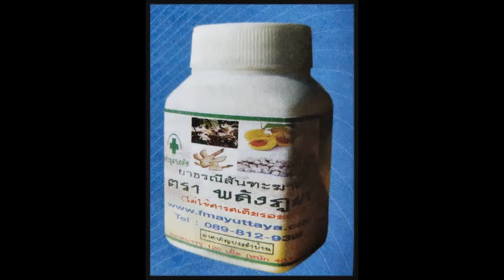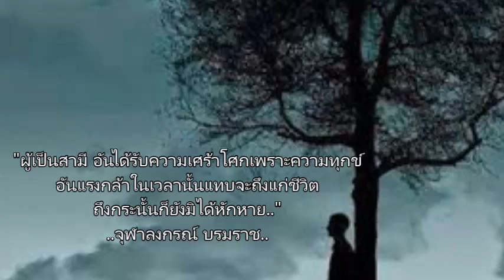สมเด็จฯทรงโอบกอดพระธิดา ทิวงคตพร้อมกันในอ้อมกอดเเม่!!...พลังภูผา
*** ข่าวพลังภูผา..***
สมเด็จฯทรงโอบกอดพระธิดา ทิวงคตพร้อมกันในอ้อมกอดเเม่!!...

เป็นเรื่องเศร้าที่เล่าขานต่อกันมายาวนาน สำหรับเหตุการณ์วันที่เกิดโศกนาฏกรรมดังกล่าว ซึ่งชาวบ้านเล่ากันต่อ ๆ ว่า สมเด็จพระนางเจ้าสุนันทากุมารีรัตน์ฯ พร้อมด้วย สมเด็จพระเจ้าลูกเธอ เจ้าฟ้าหญิงกรรณาภรณ์เพชรรัตน์ พระราชธิดา และเจ้าฟ้าในครรภ์ ทรงตามเสด็จฯ แปรพระราชฐานไปพระราชวังบางปะอิน เมื่อเสด็จมาถึง ตำบลบางพูด อำเภอปากเกร็ด จังหวัดนนทุบรี เรือพระพันปีหลวง ได้แล่นเซงเรือของสมเด็จพระนางเจ้าสุนันทากุมารีรัตน์ฯ ประกอบกับนายท้ายเรือของสมเด็จพระนางเจ้าสุนันทากุมารีรัตน์ฯ เมาเหล้าขาดสติ จึงไม่สามารถควบคุมเรือได้ จึงเป็นเหตุให้เรือล่ม

ทั้งนี้ สมเด็จพระนางเจ้าสุนันทากุมารีรัตน์ฯ ทรงว่ายน้ำได้ แต่เพราะความที่ทรงห่วงพระราชธิดา จึงทรงว่ายเข้าไปช่วย แต่ก็ต้องสิ้นพระชนม์ พร้อมกับพระพี่เลี้ยงอีก 1 คน ทั้งหมด 4 ศพ ซึ่งศพจมอยู่ใต้ท้องเรือ โดยที่ไม่มีใครกล้าเข้าไปช่วย เพราะติดอยู่ที่กฎมณเฑียรบาลว่า ห้ามผู้ใดแตะต้องพระวรกายพระมเหสี มิฉะนั้นจะถูกประหารทั้งโคตร

นอกจากนี้ ก่อนเกิดเหตุการณ์โศกนาฏกรรมขึ้น สมเด็จพระนางเจ้าสุนันทากุมารีรัตน์ฯ ได้ทรงพระสุบินว่า พระธิดาของพระองค์ตกลงไปในน้ำ ด้วยความตกพระทัยจึงรีบคว้าพระธิดาจนตกลงไปในน้ำด้วยกัน แล้วได้ตื่นจากบรรทม ท่านก็ทรงครุ่นคิดถึงการเสด็จฯ ไปพระราชวังบางปะอิน แต่ก็ไม่สามารถหลีกเลี่ยงชะตากรรมได้

การสิ้นพระชนม์ของสมเด็จพระนางเจ้าสุนันทากุมารีรัตน์ฯ ในครั้งนั้น มีเสียงร่ำลือในวังหลวงอย่างหนาหูว่า เป็นแผนการจงใจที่จะทำให้เกิดอุบัติเหตุ เนื่องจากความอิจฉาริษยาของบรรดามเหสี และสนมนางในที่คิดหาหนทางกำจัด นอกจากนี้ ยังมีเรื่องเล่าอันน่าพิศวงเกี่ยวกับอาถรรพ์ของดวงพระวิญญาณตามมาด้วย

โดยชาวบ้านเล่ากันว่า ขณะที่เจ้าหน้าที่กำลังงมค้นหาพระศพในวันที่เรือพระประเทียบล่ม แต่หาอย่างไรก็หาไม่พบ จนชาวบ้านแถมนั้นทนเห็นเหตุการณ์นั้นไม่ไหว จึงลงมาช่วย แต่ไม่ว่าจะค้นหาอย่างไรก็ไม่พบ ถึงขนาดทำพิธีกรรมทางไสยศาสตร์แต่ก็ยังไม่พบพระศพ จนต้องเชิญหลวงจีนท่านหนึ่งนามว่า "สกเห็ง" โดยท่านสกเห็งได้เสกถ้วยน้ำชาให้ลอยไปตามกระแสน้ำ พอถ้วยจมลงจุดใดก็ให้ชาวบ้านและทหารช่วยกันงมหา

ซึ่งในที่สุดก็สามารถหาพระศพจนพบ โดยลักษณะของพระศพนั้น สร้างความเศร้าสลดให้กับผู้พบเห็นเป็นอย่างมาก เมื่อสมเด็จพระนางเจ้าสุนันทากุมารีรัตน์ฯ ได้โอบกอดพระธิดาไว้แนบอก ส่วนสถานที่ที่พบพระศพนั้นก็คือใต้ซากเรือพระประเทียบนั้น.

FM 89.75 MHz.
Time : 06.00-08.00 น./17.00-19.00 น ทุกวัน
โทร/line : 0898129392